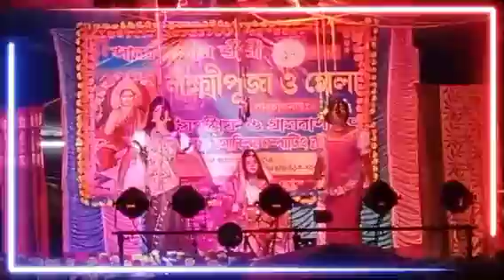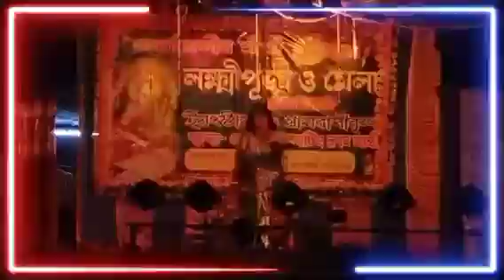গাজন // জয়ন্ত নাইয়া // নতুন গাজন 2024 // এ বছরের সেরা গাজন //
গাজন // জয়ন্ত নাইয়া // নতুন গাজন 2024
এ বছরের সেরা গাজন
জয়ন্ত নাইয়া
নতুন গাজন 2024
gajon
gajon 2019
gajon 2020
gajon 2020 new
gajon 2021
gajon 2023
gajon bengali
gajon comedian
gajon comedy 2020
gajon comedy song
gajon dj alok
gajon funny
gajon gaan
gajon gajon
gajon gan
gajon jatra
gajon new
gajon new 2020
gajon new 2021
gajon osini naiya 2020
gajon rajlokkhi
gajon song
hit gajon
new gajon
new gajon 2023
sundar naiya new gajon
voktoram mondal new gajon